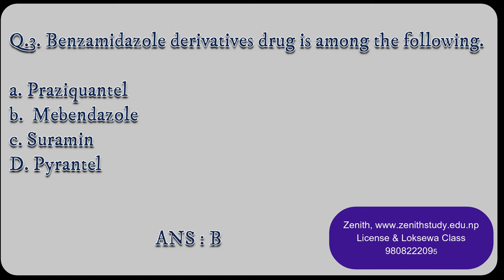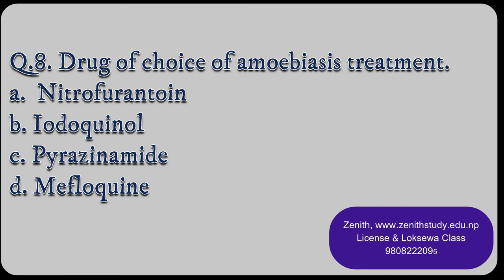Antiprotozoal and Antihelminthic part 2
Ascaris lumbricoid life cycle